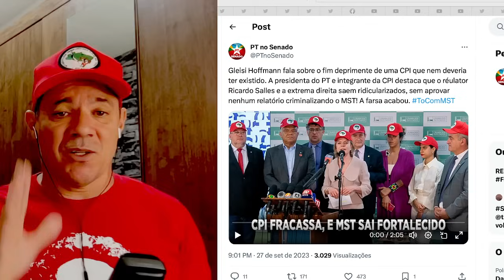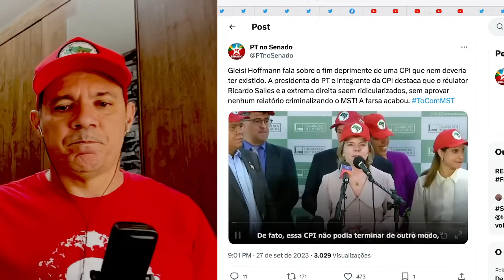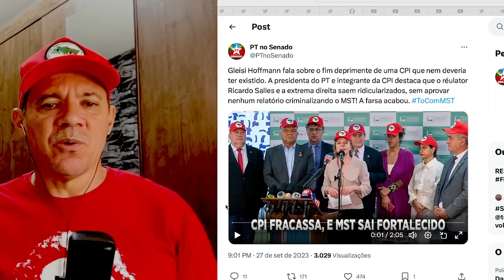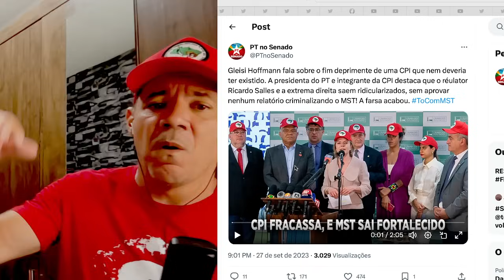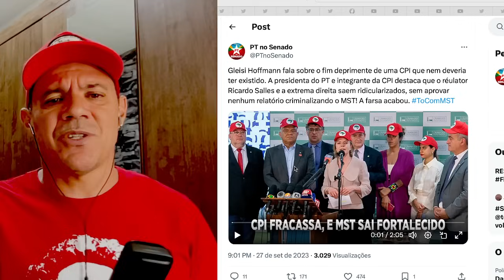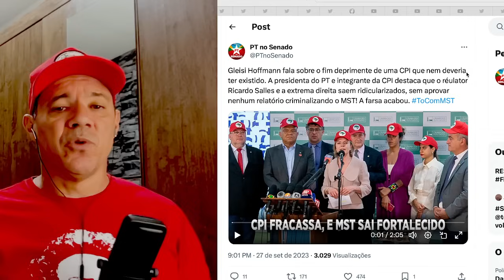URGENTE, FACISTAS E CPI DO MST ACABOU FRACASSADA E DESMORALIZADA E O MST SAI FORTALECIDO.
lula lulapresidente fazol URGENTE, FACISTAS E CPI DO MST ACABOU FRACASSADA E DESMORALIZADA E O MST SAI FORTALECIDO.

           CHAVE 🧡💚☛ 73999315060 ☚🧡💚